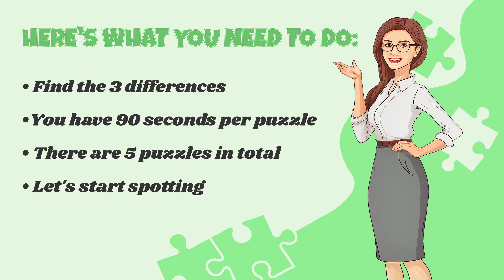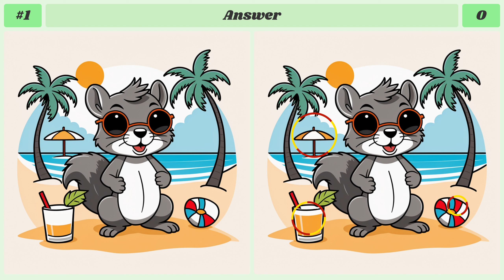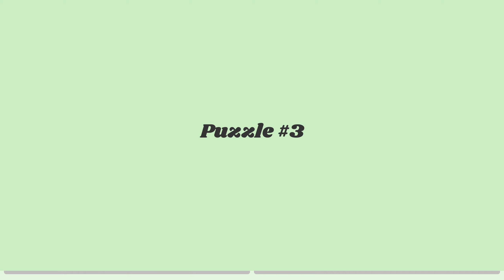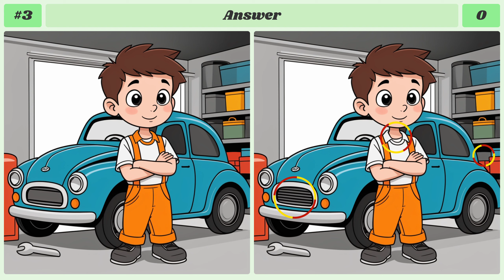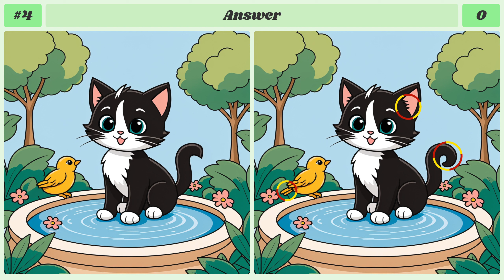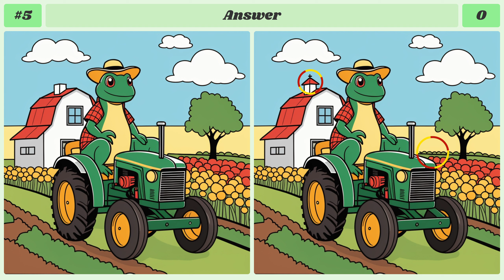Spot The Difference : IQ Test - Find 3 Differences | Find The Difference #236